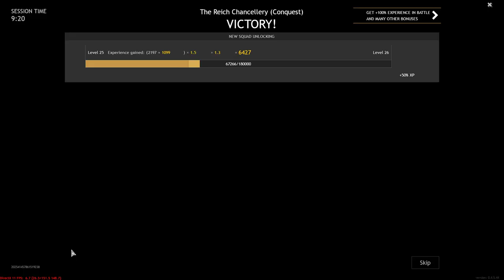Enlisted | Battle of Berlin, The Reich Chancellery (Conquest)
➣Enlisted (Gaijin Entertainment)
➣Campaigns - Battle of Berlin - The Reich Chancellery (Conquest)
➣Axis (Germany against Soviet Union)

➣[1080p60 HD Video Quality]
➣[Maximum Performances and Graphics]